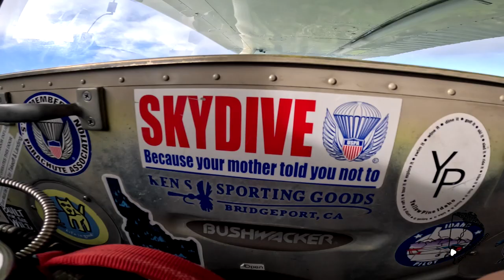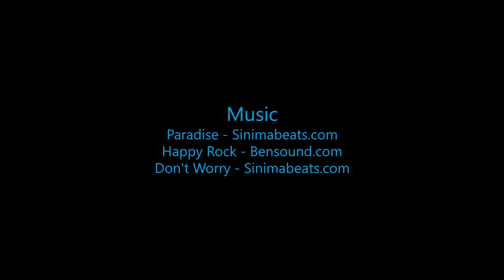Jaretzy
Swoopware: Adventure Tour Video - Jaretzy